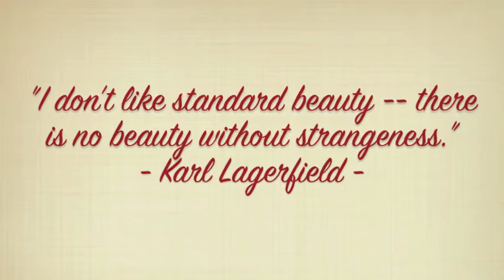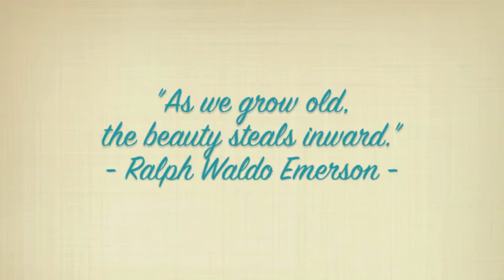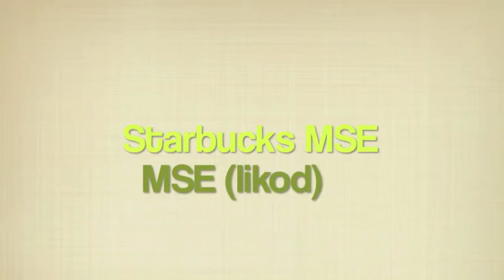Dove 7-Day No Mirror Challenge: Mirror Days (An Epilogue)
The Mirror Days - Follow-up post to the A Week With No Mirrors series in StyleManila.com

Fashion and Lifestyle Blogger, Sasha Manuel of StyleManila.com